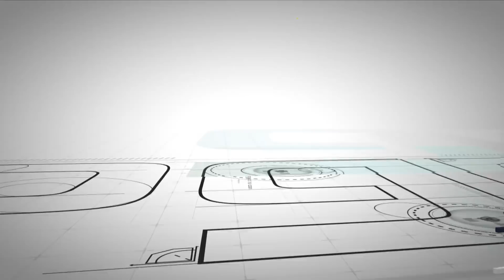British GP: Yamaha OnBoard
Jump OnBoard for a lap at the Silverstone Circuit with the Movistar Yamaha MotoGP Team.